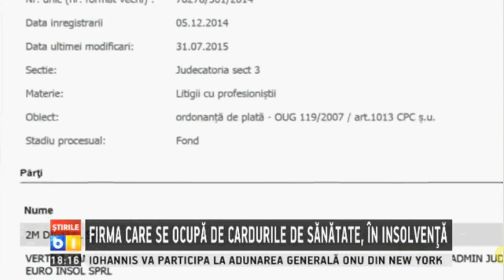Acte necesare deschidere insolventa, avocat Cuculis insolventa carduri sanatate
Actele necesare deschiderii insolventei le gasiti aici -